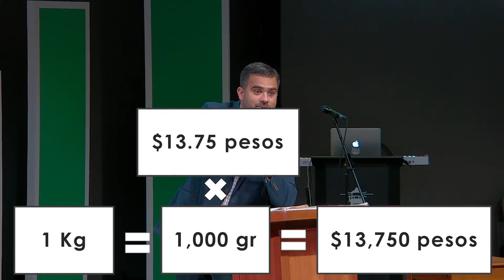Domingo 3 de Septiembre 2023 | Librándonos de la amargura - Pastor Rubén Saracho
Gracias por su fidelidad, Dios los Bendiga... Den, y se les dará. Lucas 6:38
Persona Moral: Camino Nuevo A.R. Banco BBVA, cuenta: 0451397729